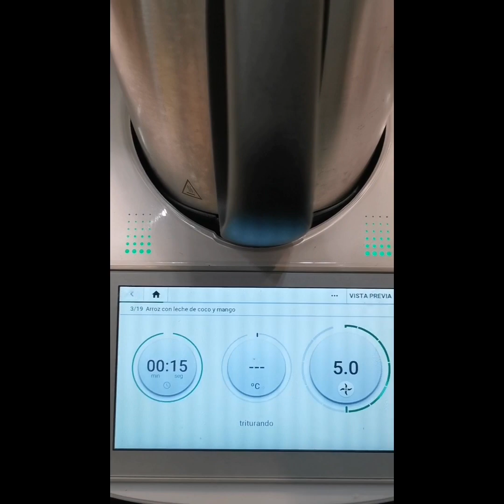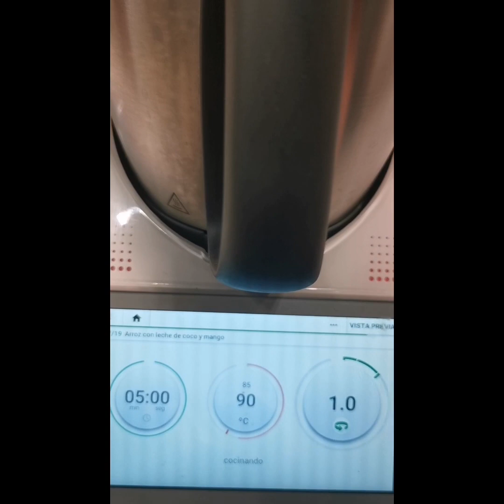Arroz con leche de coco y mango.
Gracias.🥰

Ingredientes:
200 g de mango maduro (pelado y cortado en dados)
70 g de arroz de grano redondo
400 g de leche de coco
¼ de cucharadita de cardamomo molido
1 palo de canela pequeño (cortado por la mitad)
1 pellizco de sal
70 g de azúcar
1 - 2 cucharadas de coco rallado

Preparación
Ponga 150 g de mango en el vaso y triture 15 seg/vel 5. Con la espátula, baje el mango hacia el fondo del vaso y triture 15 seg/vel 6. Reparta en 4 vasos de postre (de 200 ml).

Ponga en el vaso el arroz, la leche de coco, el cardamomo molido, el palo de canela y la sal y programe 30 min/90°C/Giro inverso/vel 1.

Añada el azúcar y programe 5 min/90°C/Giro inverso/vel 1. Retire el palo de canela y reparta el arroz con leche de coco en los vasos. Reparta por encima los dados de mango restantes (50 g), espolvoree con el coco rallado y sirva.